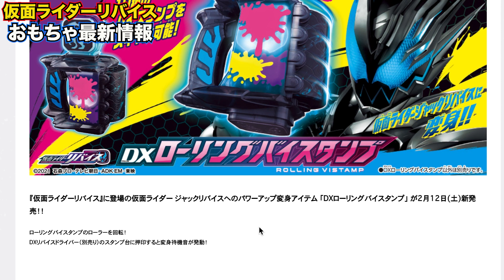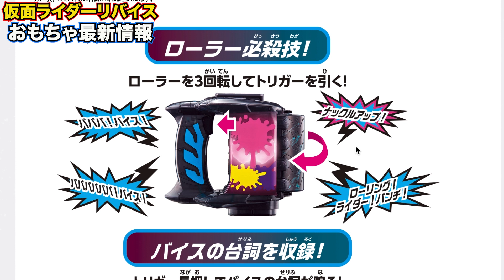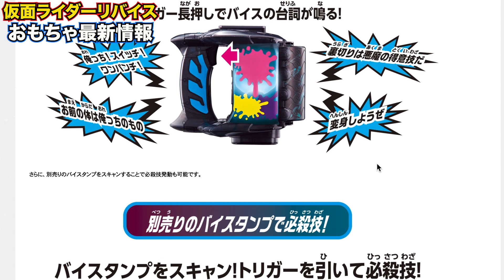暴走フォームか？？真っ黒なリバイが登場！その名も【仮面ライダージャックリバイス】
【楽天】
コスプレボードハード10mm×500mm×1000mm
【通常タイプ】
コスプレボード 黒 10mm×660ｍｍ×1000ｍｍ